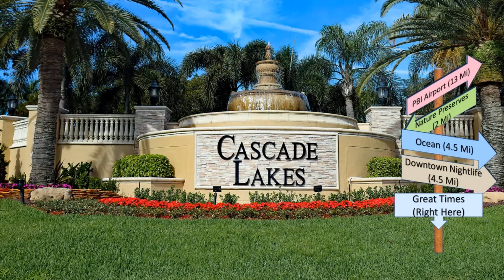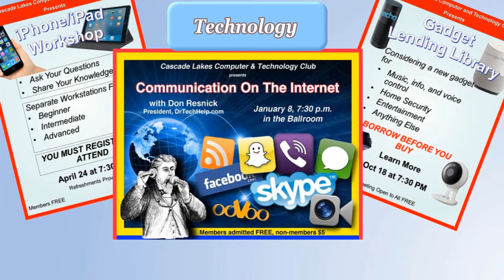Cascade Lakes Boynton Beach